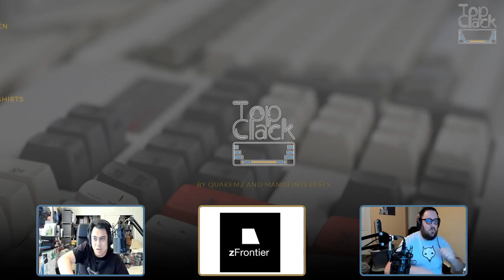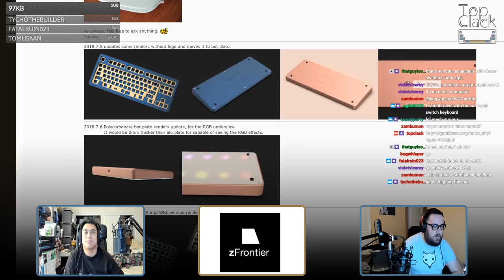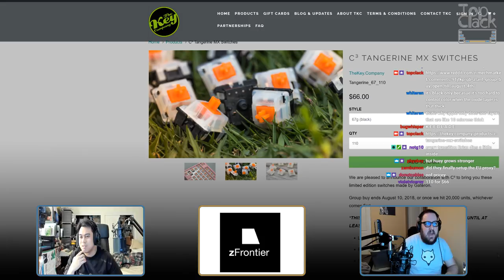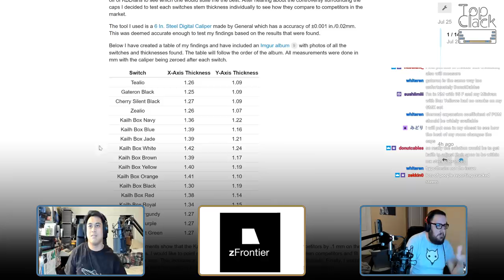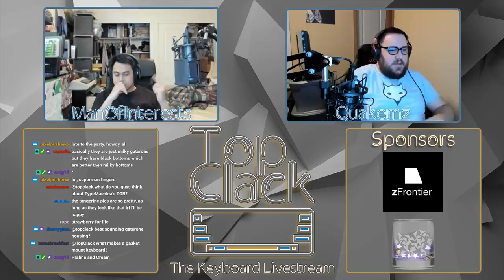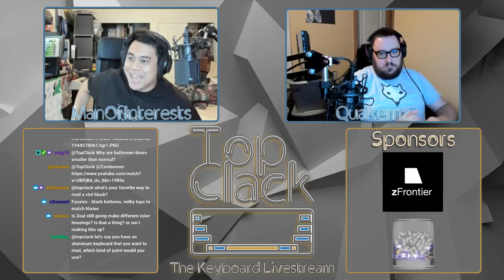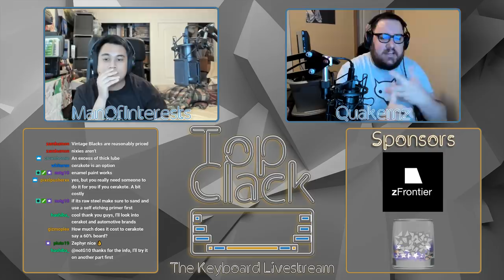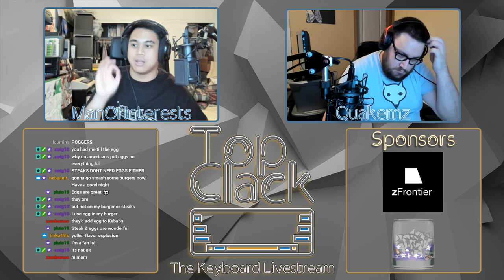Top Clack 7/26/2018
Keycaps News

Keyboard News

Other news